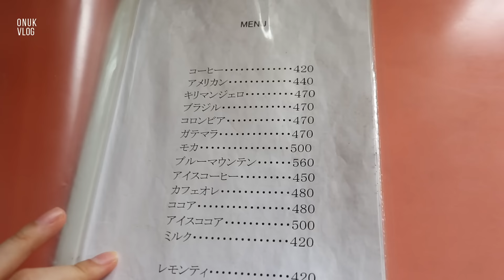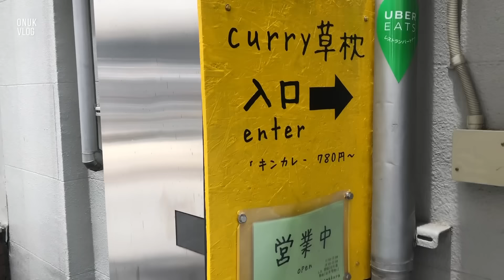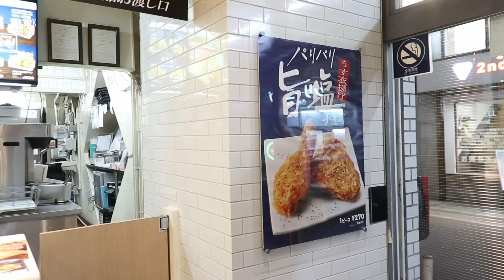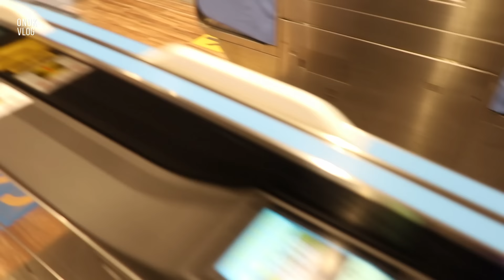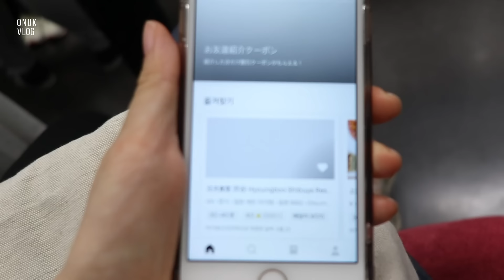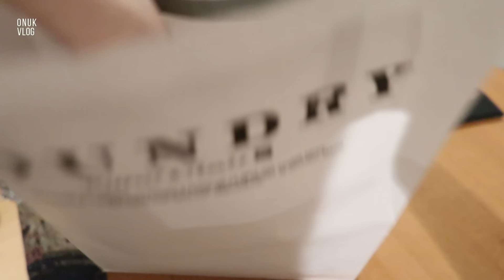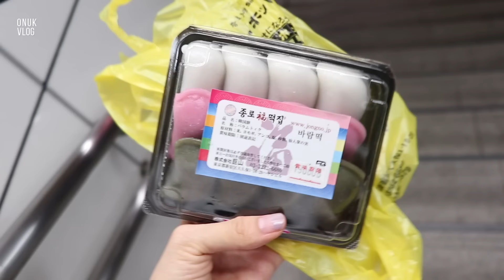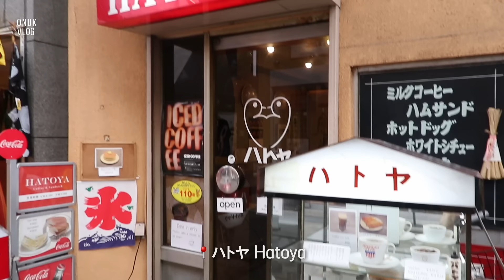[Eng]오눅 브이로그. 초당옥수수 열무비빔국수 해먹고, 히가시야 대추버터, 핫토리 킷사텐(금연), 모카킷사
나의 예쁜 눅이꾼들 안녕하세요.
오늘도 저의 일상 보러 와주셔서 감사합니다.

일본엔 킷사텐이 참 많은데,
금연인 곳이 별로 없어요.
이번에 다녀온 하토리는
금연이여서 좋았습니다.

최근에 오레그랏세를 파는 아오마에 있는 제 최애 카페,
다녀오신 분께서 댓글 주셨는데,
담배냄새 너무 심해서 그냥 나왔다고 하시더라구요.
이런 부분은 꼼꼼히 체크해서 업로드 해야겠어요.

모카킷사는 당연히 담배가 됩니다.
굉장히 위치도 멀고요.

그럼 저는 또 찾아올게요 여러분.
이번 영상도 편안하게 봐주세요.